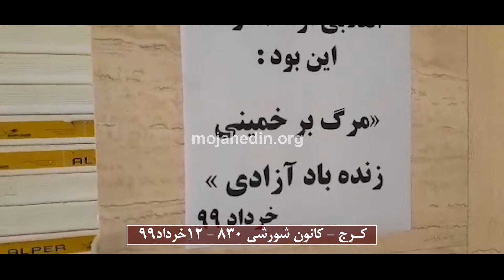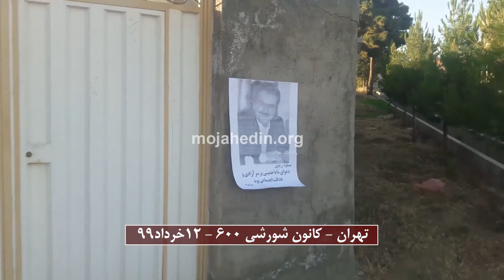فعالیت کانون های شورشی ۸۳۰و ۶۰۰ در شهرهای کرج و تهران ۱۲خزداد